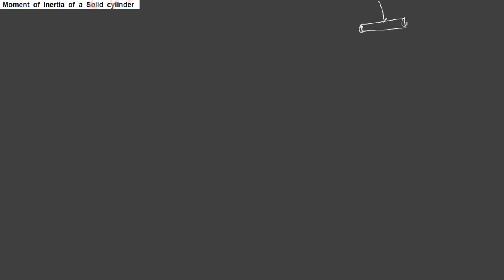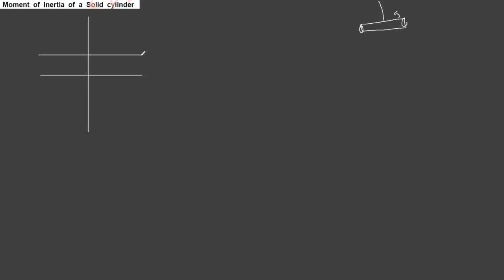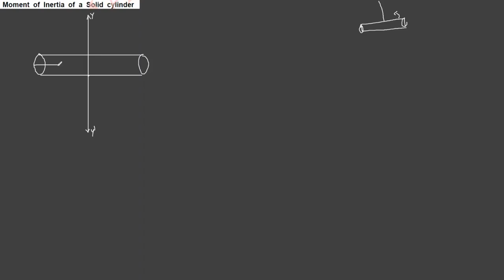PH3151 - Engineering Physics - Moment Of Inertia - Solid Cylinder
Moment Of Inertia - Solid Cylinder